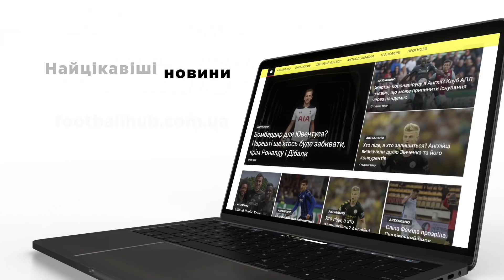Зоря – Десна. Короткий огляд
Засніжене Запоріжжя порадувало голами, але не полем...

Дубль Гладкого і відповідь Тотовицького, дебют Шахаба за Зорю. Кров і піт гравців Зорі та Десни у нашому